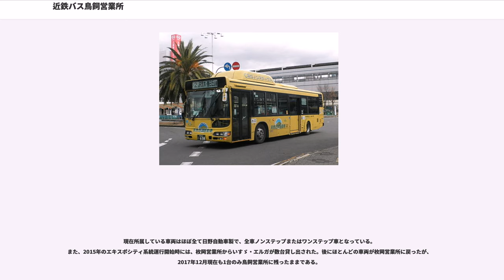近鉄バス鳥飼営業所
近鉄バス鳥飼営業所（きんてつバスとりかいえいぎょうしょ）は、大阪府摂津市東別府にある近鉄バスの営業所である。主に茨木市、摂津市の路線をカバーする。営業所最寄りの停留所は「鳥飼車庫」である。営業所の脇を東海道新幹線が通っており、車窓から様子を見ることも可能である。車庫に併設して整備センターが設置され、近鉄バスの車検業務も行っている。

1965年に近畿日本鉄道が茨木バスの路線バス事業を譲り受け、近畿日本鉄道自動車局の茨田自動車区 茨木営業所として開設された。1968年に現在地へ移転し（茨木営業所は茨木車庫として存続）、茨田自動車区鳥飼営業所となった。1999年に分社化され、鳥飼営業所となった。1998年には他の営業所に先駆けてバスカードの運用も開始しており、2000年よりスルッとKANSAIにも対応した。ただし、当営業所のみJスルーカードに対応していなかった（2009年3月1日をもって他の営業所も対応を終了した）。運賃箱も他の営業所のサクサ製に対して、レシップ製であり、全線1区運賃のため両替方式ではなく、釣り銭方式を取っているなど多少他の営業所と異なる部分があったが、2014年7月中旬から順次全車両の運賃箱が更新（小田原機器製）され両替方式となり、さらに2015年3月から整理券を発券するようになった。同4月からはICカード（全国相互利用サービス含む）の対応を始めた。

また、阪急京都線沿線のため、阪急バスや京阪バスとの競合も見られる。

前身の茨木バス時代からの路線。春日丘公園付近では住宅地の道を縫うように走る。朝夕はJR茨木発着が中心で、日中もおよそ半数がJR茨木発着である。なお、近鉄バスでは10番未満の系統番号は一般的に01番などと表示するが、当系統は一桁で表示する。
また、2番のうち始発・終点がともに阪急茨木市駅の便は平日2本・土曜日1本のみで、大半の便は始発・終点のいずれかがJR茨木駅である。

高校野球で有名な智辯学園の母体である、辯天宗本部のある飛龍山冥應寺への路線。短距離だが急勾配もある。8月8日の花火大会の際などには臨時便も運行される。

昼間は平日10分間隔・土休日15分間隔で運行されており、1時間に1〜2本程度茨木美穂ヶ丘発着が運行される。また、25番と22番のうち、茨木美穂ヶ丘を経由する便は、主に13時台までは阪大本部前→茨木美穂ヶ丘、14時台以降は茨木美穂ヶ丘→阪大本部前という経路で運行される。かつてはJR茨木止めの23番が運行されていたが、2008年にすべて阪急茨木まで延長されている。

かつては、エキスポランドを経由するものがあったが、1999年から2017年11月までと2018年8月以降は、当系統はすべて中環経由（万博記念公園の周回道路を途中ショートカット）となっている。2017年11月6日からは、朝の時間帯に記念公園南口経由の13番が、平日の夜間には万博記念公園駅経由（記念公園南口には停車しない）の15番が設定され、記念公園南口、万博記念公園駅、ホテル阪急エキスポパーク前に停車する阪大系統が復活したが、2018年8月4日からはいずれも24番に変更されて消滅した。

大阪モノレールの開業は影響を与えたものの、JR線との連絡駅がなく、また阪急茨木市駅からもモノレール利用では阪大まで2度の乗り換えが必要で割高であることからバスの利用者は多い。近鉄バス初のワンステップバスは当系統群から運用を開始している。また、エキスポ系統の季節運転化に伴い、直通便のなくなった記念公園西口・阪大南口→茨木方面の利用に対する阪大東口での無料乗り継ぎ制度が新設された。後に直通便の少ない茨木美穂ヶ丘利用者向けの乗り継ぎ制度も新設されている。

2015年10月16日に運行開始。同年11月19日にエキスポランド跡地にオープンした『EXPOCITY』へのアクセス系統となる。

100番は阪急バス（茨木営業所）との共同運行である。ただし、近鉄バスは途中全停留所に停車する各停便、阪急バスはJR茨木 - 日本庭園前間をノンストップとなる急行便で、土休日の日中は両社合わせて15分毎（交互に発車）のダイヤとなっている。
2017年11月6日からは、平日の運行が夜間の万博記念公園駅発1本のみとなったほか、土休日の夜間には記念公園南口に停車しない90番が新設された。さらに、2018年8月4日からは平日の運行が全廃となった。

エキスポランドが閉園する前も阪急茨木・JR茨木とエキスポランドを...